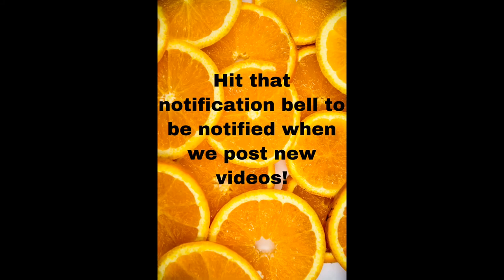Sloppy Joe Casserole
🛑This video was created in picture format instead of video. We tried a different style of video and it did not work out as well as we had planned.

♨️Recipe:♨️
1 lb ground beef
2 cups of shredded cheese (any kind)
Tater tots (preheat them if you are using a glass or porcelain baking dish)
1 can sloppy joe mix
1 package of broccoli florets

♨️Cover bottom of baking dish with tater tots. Season with salt and pepper. Cook ground beef in pan until cooked through. Add sloppy joe mix. Mix thoroughly. Cover tater tots with sloppy joe mixture. Add broccoli. Cover with cheese. Bake on 350 for 20 minutes. Put broiler on and cook for approximately 5 minutes or until cheese is slightly browned. Enjoy!